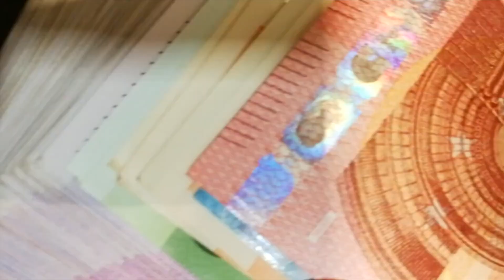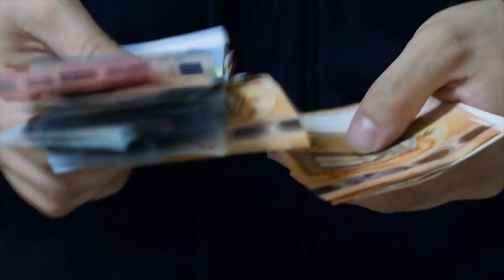PENSIONI AUMENTI DEGLI ASSEGNI 💰️ Ecco I NUOVI LIMITI